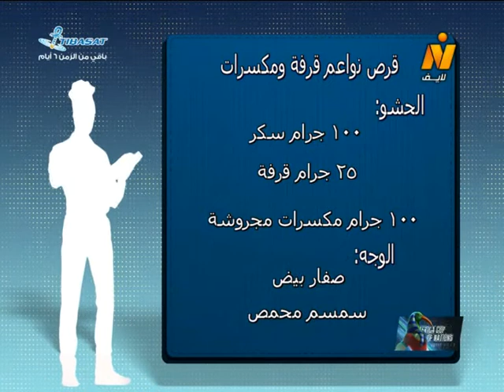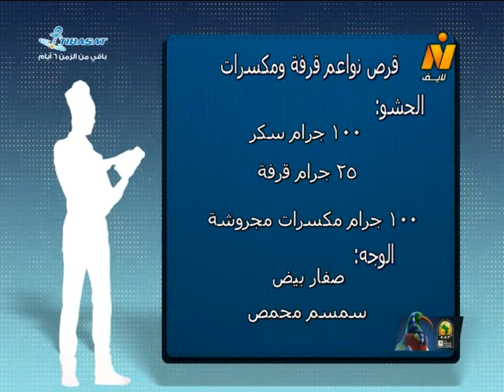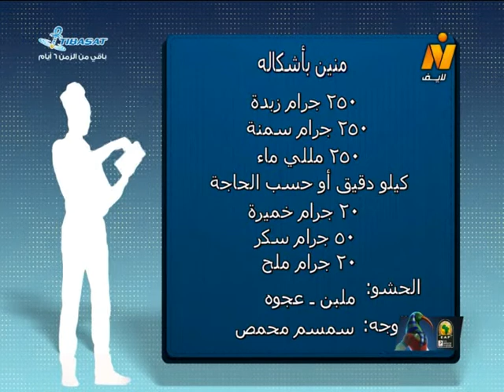قرص نواعم قرفة ومكسرات – منين بأشكاله مع الشيف محمود عطية